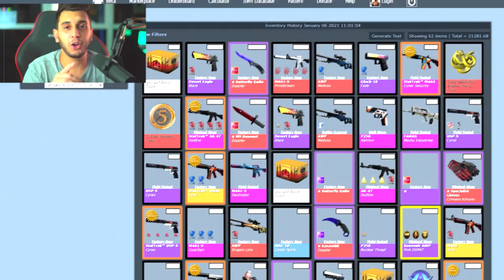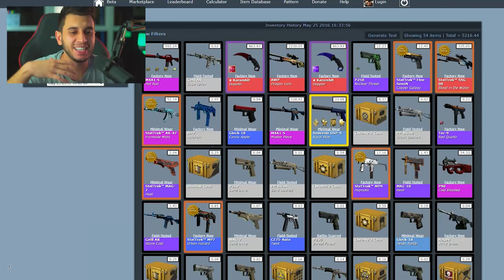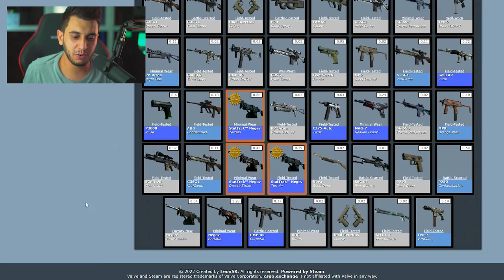Como Encontrar suas Skins Antigas do CS:GO